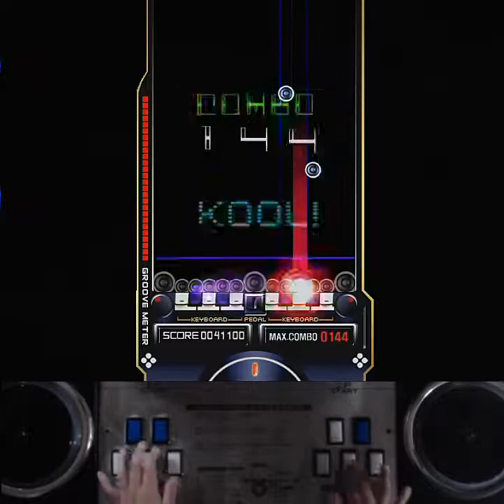[RTU] EZ2AC 10K I Do Love You (NM) [05]